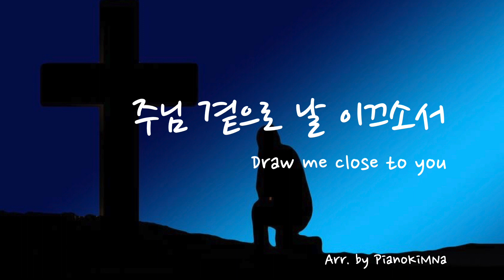[찬양/CCM_#045 - 30분 한 곡 듣기] 주님 곁으로 날 이끄소서(Draw me close to you) - Piano ver.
제목 :  주님 곁으로 날 이끄소서(Draw me close to you) - Kelly Carpenter
30분 한 곡 듣기(7회) - 32분 13초
Piano Arr. by PianoKiMNa
cover designed by PianoKiMNa

[Verse]
   주님 곁으로 날 이끄소서
   내 모든 것 다 드리니 주 음성 듣기 원하네
   나의 참소망 그 무엇과도
   바꿀 수 없는 주 사랑 그 품안에 나 안기리
   주님의 길로 인도하소서

[Chorus]
   주님만이 내 모든 것 되시니
   주님만을 더 알게 하소서

악보나 mr문의, 신청곡은 영상에다가 댓글 혹은 이메일이나 오픈톡으로 문의주세요^^

카카오톡 아이디 : pianokimna

후원계좌 : 카카오뱅크 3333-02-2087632(김나연)